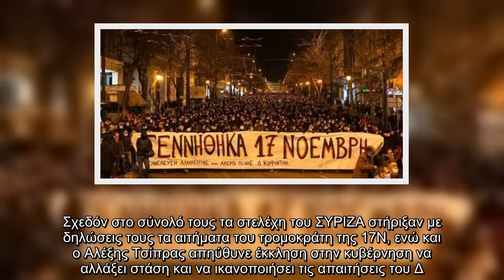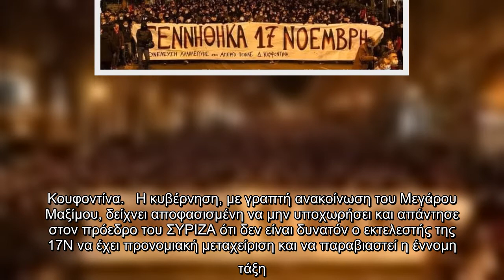Σοκ από το πανό «Γεννήθηκα 17 Νοέμβρη» -Αντιδράσεις για τις φιλο-τρομοκρατικές πορείες [εικόνες]